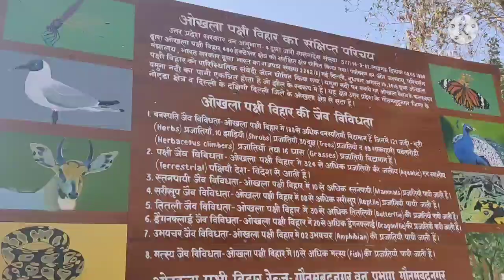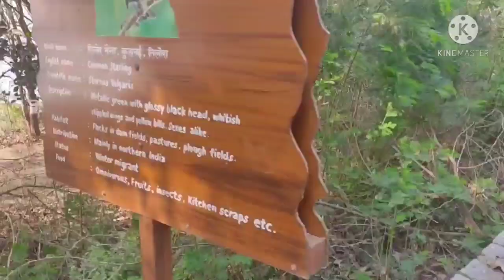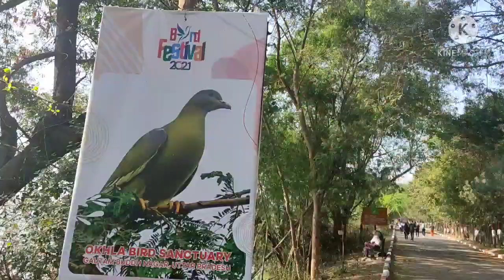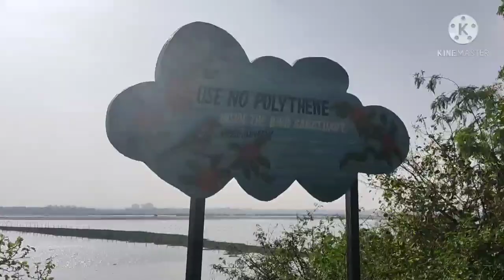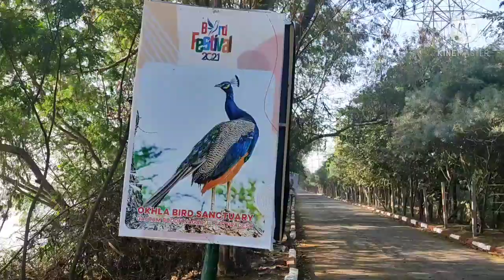vlog|| Okhla Bird sanctuary||🌳🦢 Beauty of Nature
Hello guys
 aaj ka vlog hai okhla Bird sanctuary
I hope vlog apko achha lage